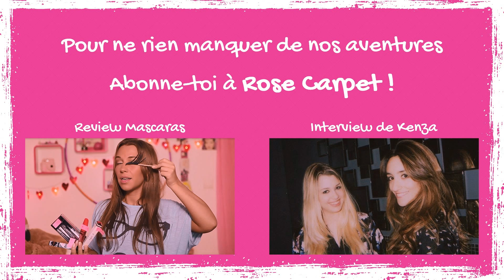✿ Test d'Emmy ✿ Séance d'essayage avec Horia !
Dans cette vidéo, Emmy et Horia se transforment en princesses grâce à de superbes corsets.
Et toi, tu serais prête à porter un corset ?
Et n'hésite pas à nous dire ce que tu aimerais qu'on teste la prochaine fois !

Pour en savoir plus sur les corsets :
François Tamarin, meilleur ouvrier de France